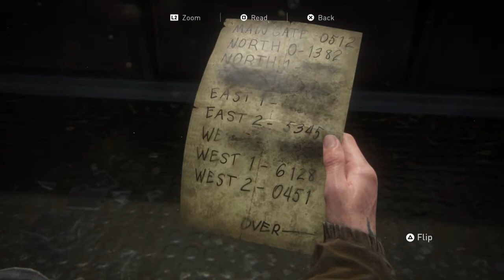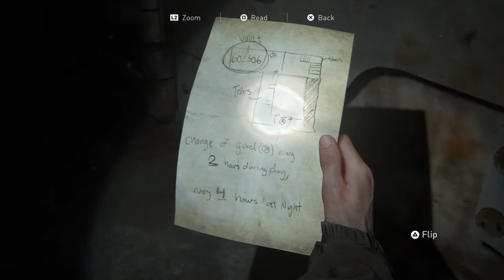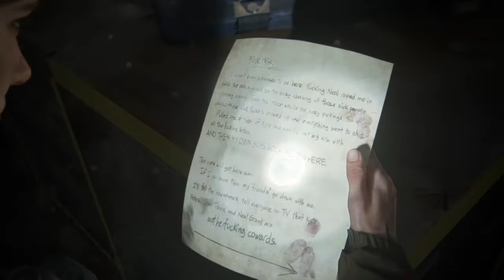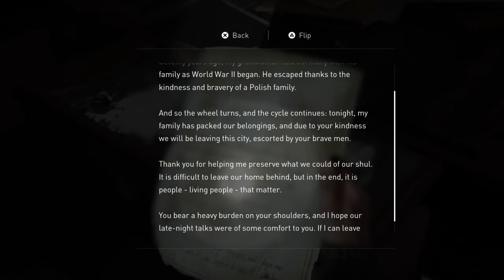The last of us 2 [ep. 4] Seattle day 1 no commentary